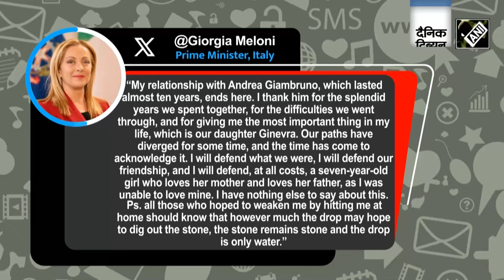Italian PM Giorgia Meloni announces separation from her partner Andrea Giambruno